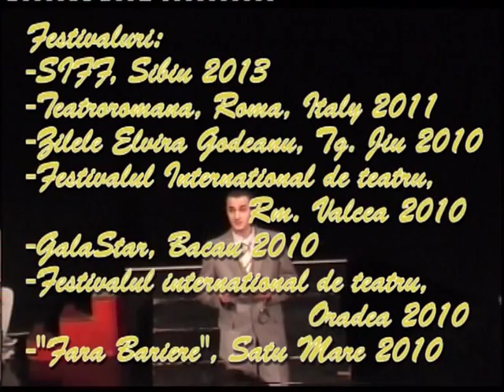BUFONUL REGELUI - după texte de William Shakespeare și Victor Eftimiu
One-man-show pe texte de William Shakespeare și Victor Eftimiu, creat și interpretat de Radu Botar, actor la Teatrul de Nord Satu Mare. Videoclipul reprezintă un colaj de secvențe filmate și fotografii din mai multe locații în care s-a jucat spectacolul.